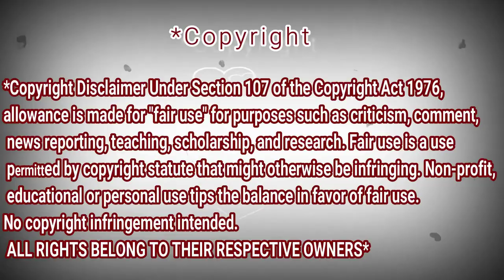MAN ANA (COVER) | Putri Isnari ft Alma Esbeye | REACTION DZ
shorturl.at/tDTW9

shorturl.at/aHZ79

shorturl.at/gjoU6

My Full Name : Ferah Samir
My adress : Chlef / Chettia Zone10 n539
zip code : 02170